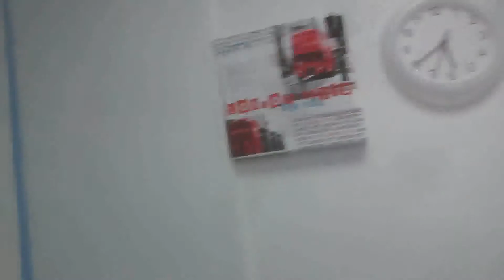Long Break (4/2/14 | Day 197)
Today I work some more, but with a two hour break in between.